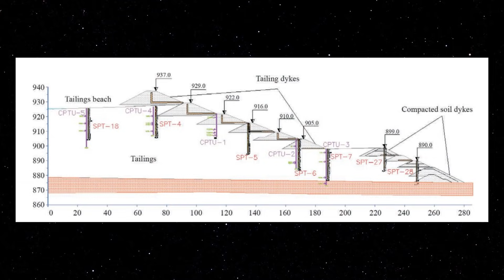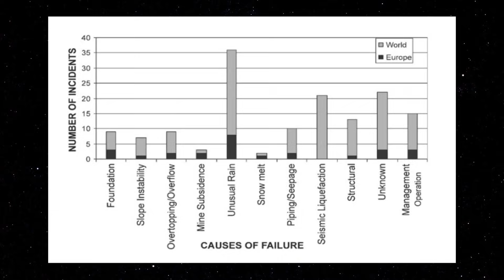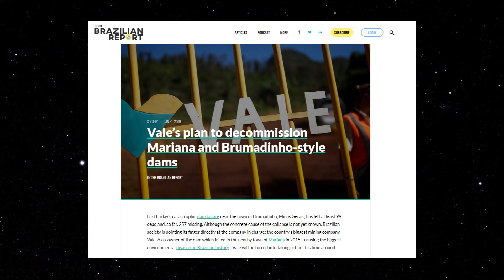A POSSÍVEL CAUSA DO DESASTRE EM BRUMADINHO | SPACE TODAY TV EP.1688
Vamos falar mais um pouco de Brumadinho hoje, essa grande tragédia brasileira.

Até o momento são 110 mortos,  71 corpos identificados, porém uma grande quantidade de pessoas ainda desaparecidas, cerca de 238.

Sem dúvida alguma uma grande tragédia do ponto de vista humano, mas também do ponto de vista ambiental.

A imagem que vocês vão ver agora, foi feita pela Planet Labs e mostra a região de Brumadinho, no dia 29 de Janeiro de 2019, onde é possível ver a extensão do desastre ambiental na região.

Se comparado com o caso do Fundão, da Samarco, o impacto ambiental é menor. Porém, existe uma urgência em tentar entender o que aconteceu, pois existem muitas outras barragens de rejeito que podem ser um risco tanto para as pessoas como para o meio ambiente.

Em  outra imagem  da Planet Labs, podemos ver a barragem que se rompeu no dia  25 de Janeiro, dois dias antes dela colapsar.

Na imagem é possível ver que não temos nenhuma atividade na barragem e também nenhum indicativo claro que ela iria se romper 2 dias depois.

Por esse motivo, a causa do rompimento da barragem ainda é um mistério, porém é preciso pensar sobre isso.

Essa barragem foi uma barragem do tipo a montante.

Esse talvez seja o tipo mais comum de barragens de rejeito no Brasil, é o tipo mais barato, não é necessariamente inseguro, desde que as propriedades sejam bem entendidas e monitoradas.

A barragem, nesse caso é construída sobre os próprios rejeitos.

Esses rejeitos são dilatadores, ou seja, à medida que eles deformam eles se tornam mais resistentes.

O que faltou nesse caso foi aprender com o caso da Samarco.

Lá a barragem era do mesmo tipo, o relatório final apontou como causa do acidente um processo de extrusão.

O que acontece é que para esse tipo de barragem não apresentar problema algum, a camada de areia assentada sobre os rejeitos deve ser mantida não saturada, mas devido a problemas na construção, as areias acabaram se saturando.

Essa saturação da areia, permitiu o evento de extrusão lateral, gerando o colapso da barragem.

A mesma coisa pode ter acontecido em Brumadinho e o mesmo processo pode estar acontecendo em outras barragens de rejeitos.

A Vale já relatou que irá acabar com esse tipo de barragem.

O problema é que não avisou em quanto tempo, então é preciso saber se ela irá monitorar a estabilidade das barragens desse tipo e a primeira coisa, urgente, checar esse lance da saturação da areia, muito provavelmente essa foi a causa, e outras barragens devem estar condenadas por aí pelo mesmo motivo.

Tem que fazer isso, urgente para que o desastre não se repita novamente.